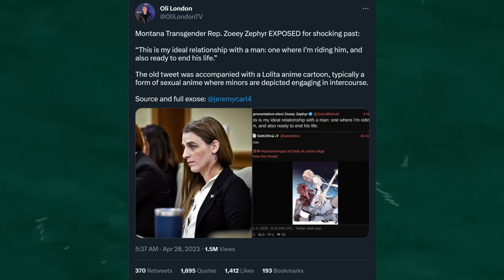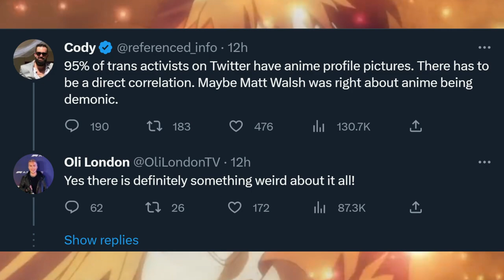Is Anime Turning People Transgender?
This was an interesting thread on twitter I saw today. So is anime turning more people into transgender?

Listen to our weekly show